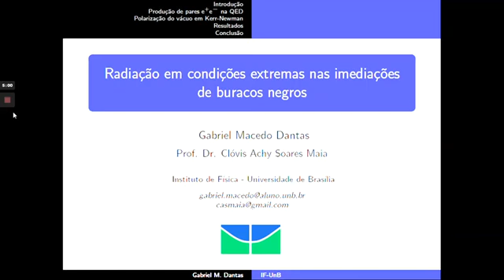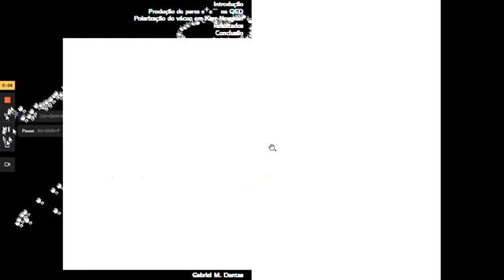(ID 421) Radiação em condições extremas nas imediações de buracos negros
Grande Área: Exatas e Tecnológicas
Aluno: GABRIEL MACEDO DANTAS
Orientador: CLOVIS ACHY SOARES MAIA
Palavras-chaves: Astrofísica de Altas Energias, Eletrodinâmica Quântica, Buracos Negros, Relatividade Geral.